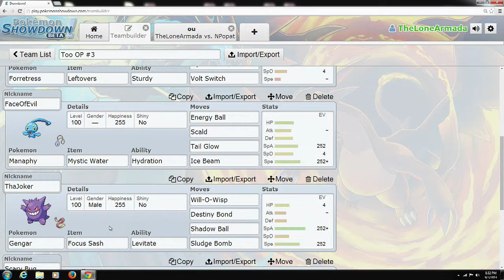Amazing Miltank Clutch - Pokemon Showdown OU Gameplay